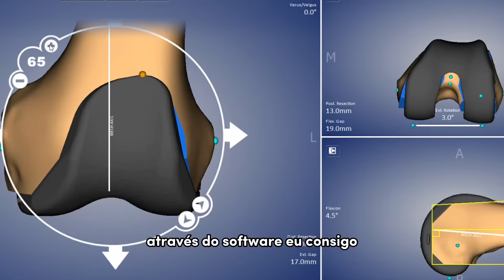Como é o planejamento da cirurgia robótica de prótese de joelho com o Robô Rosa Knee?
Neste vídeo o Dr Antonio Tomazini - especialista em cirurgia do Joelho explica quais as vantagens da cirurgia robótica, atraves do planejamento pré-operatório com software.